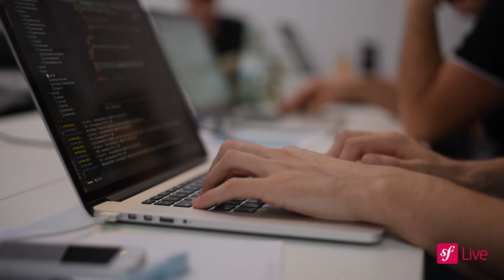Trailer SymfonyLive Berlin 2019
Vom 24. bis zum 27. September 2019 findet in Berlin wieder die SymfonyLive statt! 4 Tage mit Workshops und Talks zu Themen rund um Symfony, PHP, Architektur, Softwarequalität, eCommerce, CMS und vielem mehr.